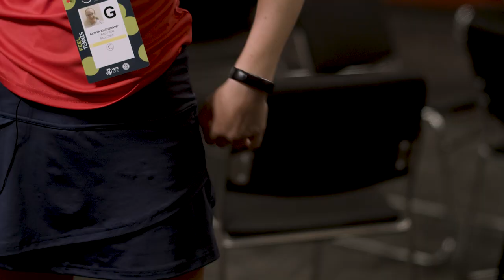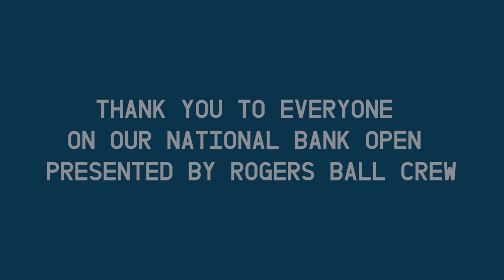The National Bank Open presented by Rogers Ball Crew - a video in partnership with Rogers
On court or off court, ball crew members are always communicating with each other, to strengthen their bond or to serve to best tennis players on Earth! That's the National Bank Open presented by Rogers effect on the next generation.

Rogers takes us behind the scenes into the Ball Crew life during the nbo22